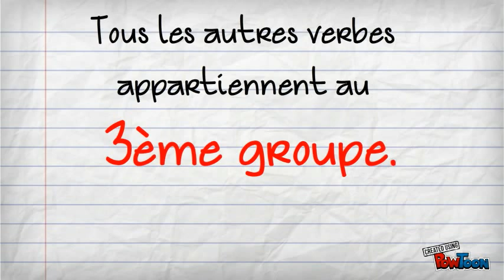Les différents groupes de verbe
Trouver à quel groupe appartient un verbe-